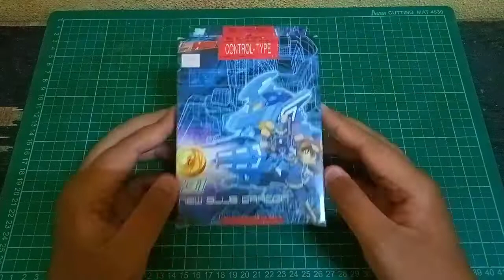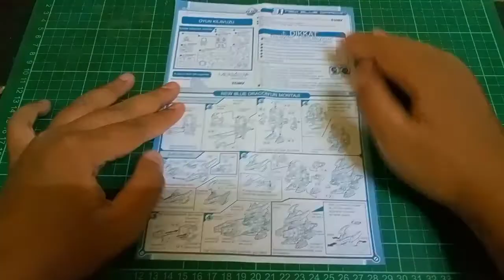📸 LET'S BUILD | Battle B-daman Blue Dragon Bakusoryu.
BATTLE B-DAMAN TAKARA TOMY
ZERO SYSTEM B-DAMAN BLUE DRAGON BAKUSORYU 31